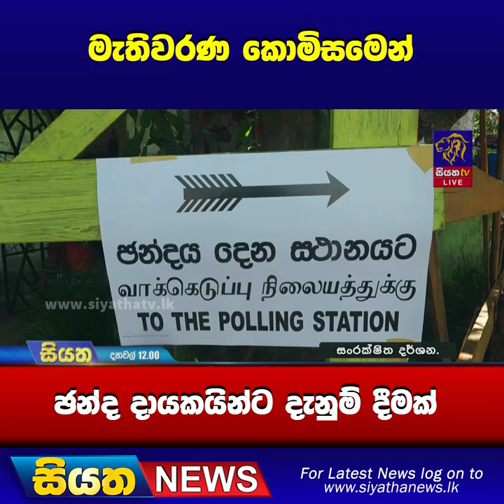මැතිවරණ කොමිසමෙන් ඡන්ද දායකයින්ට දැනුම් දීමක් | Siyatha News